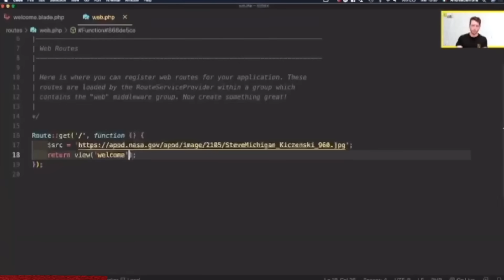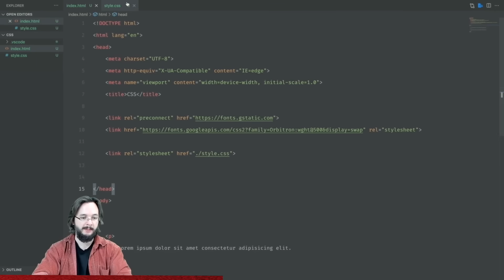TEDESCA Challenge vs PIRLASV ! Footwork italia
Se sei appassionato di tecnologia oppure sei alla ricerca di una svolta lavorativa, diventa sviluppatore web in soli 3 mesi con Aulab Hackademy. Scopri la promozione a te riservata su
Oggi siamo al campo da calcio per una nuova TEDESCA CHALLENGE con degli ospiti speciali i PIRLASV , pierino e gnabri. Guardate il video fino alla fineperchè ci sono stati dei goal assurdi e commentate chi avete preferito tra footwork italia e pirlas v . Arriviamo a 10000 likes per una nuova football challenge  contro i pirlasv .

      Palloni, Abbigliamento, Scarpe e Accessori direttamente a casa tua.